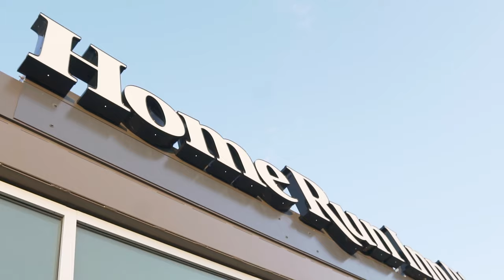Stacko - "Home Run Inn" (Official Video)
Official music video for "Home Run Inn" by Stacko
Directed by Saucy Visuals (@saucyvisuals_)

Edited by: Josiah Destin (@jozyshoots)

Feel free to give us a follow!